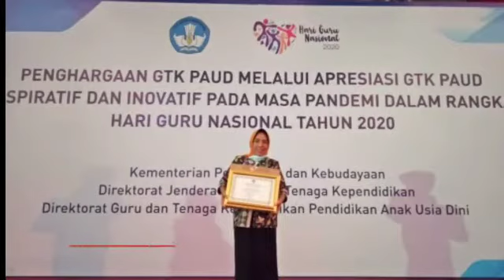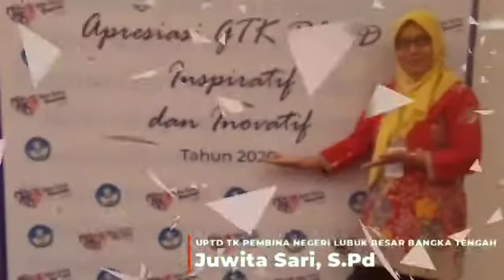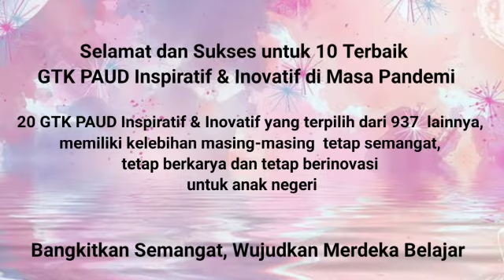20 Terbaik Apresiasi GTK PAUD Tahun 2020. Kategori Guru TK.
Daftar Nama Undangan
Apresiasi GTK PAUD Inspiratif Dalam Masa Pandemi Tahun 2020
Kategori: Guru TK
1. Hindah Setianingsih, S Pd, M Pd
     TK Kartini Pacul Bojonegoro, Jatim
2. Chrisanty Samuels, S Psi
     TKK Penabur Banten, Jabar
3. Armeta Niasari, S Pd
      TKIT Nurul Fikri Depok, Jabar
4. Juliana Medanita Wantry Saragih, S
     Pd. TK Kristen 11 Penabur JakBar
5. Sri Hardina, S Pd
     TK Tunas Bangsa Smart Waringin
      Timur, Kalbar
6. Endriyanti Kumalasri, SP, S Pd
     TK Anak Saleh Malang, Jatim
7. Erna Rianawaty, S Pd
     TK Islam Al Azhar 4 Kebayoran
      Lama, JakSel
8. Lisanti, S Pd. AUD
      TK Islam Al Azhar 23 Salatiga,
       Jateng
9. Rini Lestari, S Pd, AUD
      TK Gagas Ceria Bandung, Jabar
10. Asmawati, S Pd
       TKIT Baiturrahman Bontang,
       Kaltim
11. Novita Rokhmawati, S Pd
12. Yenni Purwati, S Pd
      PAUD-TKIT Insan Permata, Malang
13. Juwita Sari, S Pd
       UPTD TK Pembina Negeri, Lubuk
        Besar Bangka Tengah, Kep. Babel
14. Dewi Kartika Sari, S Pd
        TK YGWS  Semarang, Jateng
15.  Deni Eka Putra, S Pd
        TK Istiqamah Agam, Sumbar
16.  Dra, Endah Prasetyowati, S Sos
        TK Puri Gading Badung, Bali
17.  Chita Faradilla Ambarkusumawati,
        S Pd, Gr. TK Islam 31 Sleman
18.  Riyyani Mulyana,  S Pd
        TK Alphabet, Tasik Malaya, Jabar
19.  Sasmalia Juliana Isriwati, S Pd
        TKIT Lantabur Kota Pagar Alam
         Sumsel
20.  Kusdiati, S Pd
        Yayasan Pendidikan TKIT Al.
         Furqon Palembang, Sumsel